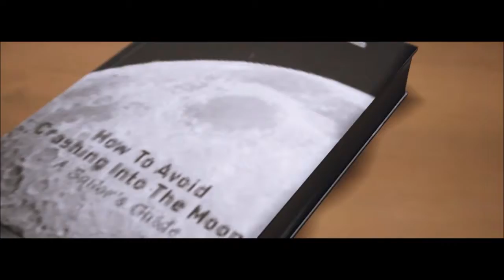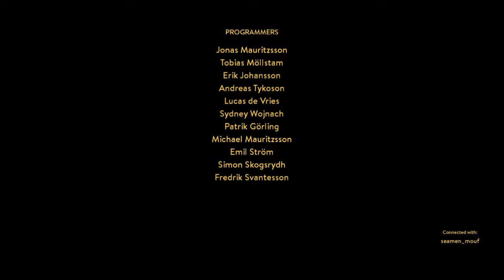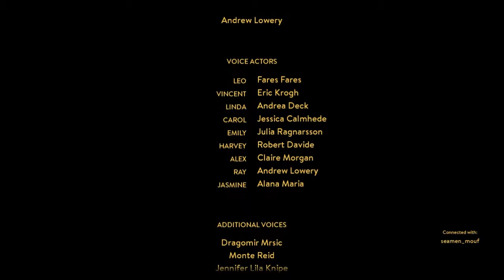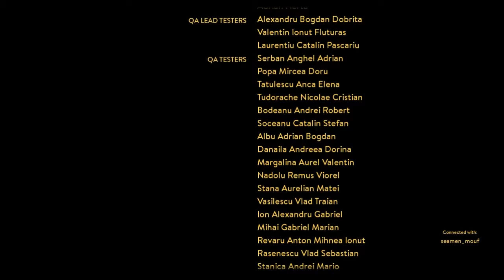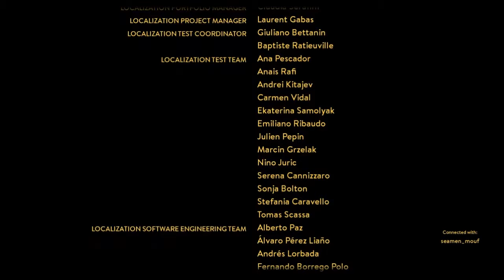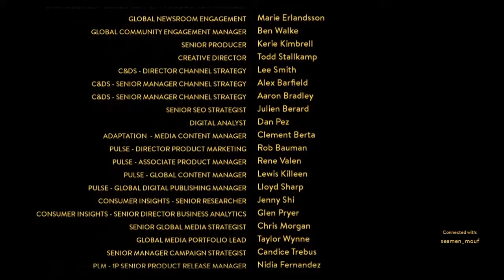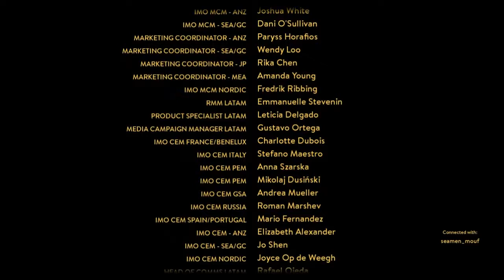A Way Out Part 7 - Finale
I did NOT see that coming.